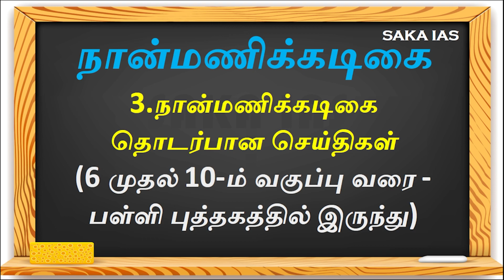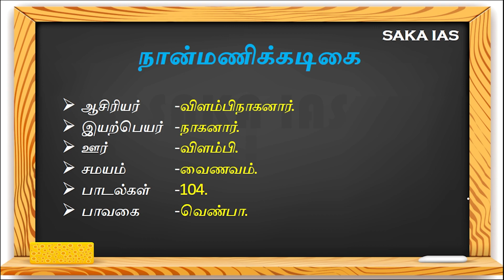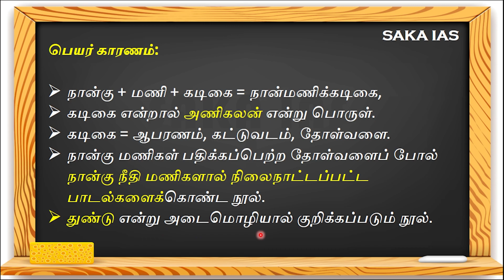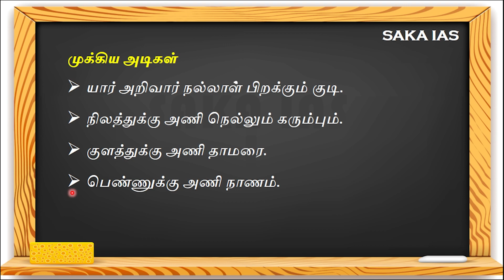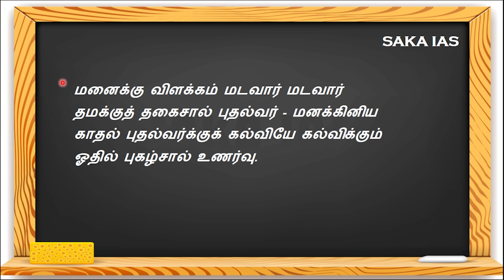நான்மணிக்கடிகை | இலக்கியம் | பொதுத்தமிழ் | TNPSC & TNSURB | TNPSC, GROUP 1,2&2A,GROUP 4,TNSURB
📚 TNPSC - குரூப் 2, குரூப் 4 தேர்வுக்கான பொது தமிழ்.
📌பகுதி -ஆ - இலக்கியம்.

Hello everyone,
This is the purely free service for those preparing for their competitive exams such as UPSC (Civil Service Examination and Engineering Service Examination).GATE, TNPSC Group 1, 2, 2A, Group 4, TNPSC A.E (Assistant Engineer), SSC, TNEB,TRB etc.

Each member of our faculty is very knowledgeable about his/her area of subject specialization. We will cover all the syllabus in the proper manner. Every subject will be covered by the syllabus as well as by topic as well.

Hence, we advise you aspirants to follow the channel properly. When you go to the playlist you will find different playlists for different subjects and also thumbnail images that indicate what type of subject was discussed in the video.

You will definitely CRACK the EXAM if you follow this advice and stay in touch with faculty through Telegram.

Also, there are two telegram channels for notes: one for Technical Studies, described as

There is another for General Studies for UPSC , TNPSC Group1,2,2A,4 etc.
Link for GS